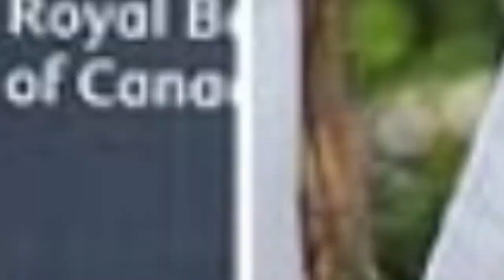Kylie Jenner in Court||Hugh Bonneville Splits With Wife||Adele Reveals She Is Jealous